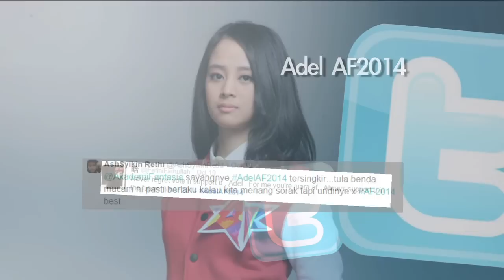MeleTOP - Temu Bual Bersama Aisyah Aziz dan Adel AF Episod 103 [21.10.2014]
Temu bual eksklusif bersama selebriti undangan iaitu Aisyah Aziz dan Adel AF. Jom tengok!